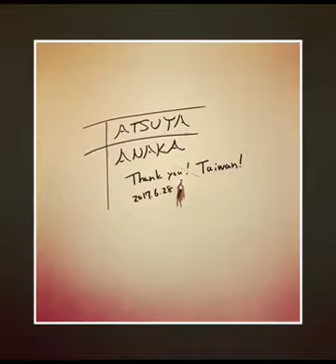IWARE 網頁設計在看微型展-田中達也的奇幻世界 / 中正紀念堂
午安，我是iware的設計Midori～🙌🏻🙌🏻
今天要來和大家分享一個正在進行中的活動，不知道大家知不知道「微型攝影」呢🤔？其實微型攝影是由移軸攝影（Tilt-shift photography）延伸分支出來的，透過移軸鏡的各種變化使得拍攝的畫面產生微變形，來讓整體如同縮小模型般，模糊了部分的真實感後卻增添了一股生動與立體，成為具有趣味性的構圖，詳細的原理就不在這裡概述了～

目前在中正紀念堂有一位來自日本攝影師－田中達也的個人攝影展，他從2011年的四月就開始一項名為✨MINIATURE CALENDAR ✨的項目，憑藉著自身想像力與幽默感，透過各種與日常習習相關的模型道具來表現出各式各樣的主題，搭配著令人會心一笑的標題與短內文，日復一日地與大家分享著他的創意。

而這個展覽實際參觀下來，有兩個部分令我最為喜歡😍，其一是每一件作品旁邊都會有該作品的標題與短內文，若是看得懂日文的話，會發現其中有不少和諧音有相關的句子（常看日本綜藝節目的話應該能理解日本人就喜歡玩這個梗，雖然台灣也不遑多讓），作者自己也有在展覽中介紹自己最常使用到的拍攝道具，光是小人的模型就有三千多個，習慣時時紀錄新的idea，大多是在逛街的時候產生靈感。會事先準備好幾種想法再進行拍攝，於深夜之中完成修圖作業，以便隔天的清晨發布作品，若有旅行計畫則會在前夕預先準備3～4張作品，看到這裡是否許多 設計師 都會產生一些微共鳴呢？

其二則是於展場最尾端有作者為前來參展的人們準備的小驚喜，至於是甚麼就不在這裡說破了，個人在這個尾端所花費了大約看展的兩倍時間😤，強烈地建議各位可以避開假日人潮，以免體會不了這個樂趣反而變成一種災難～

📣 INFO
├ 微型展｜MINIATURE LIFE EXHIBITION
├ AM09:00～18:00｜🕘17:30停止入場及售票
├ 06/26～09/10 ⛳ 中正紀念堂｜2展廳之3展廳